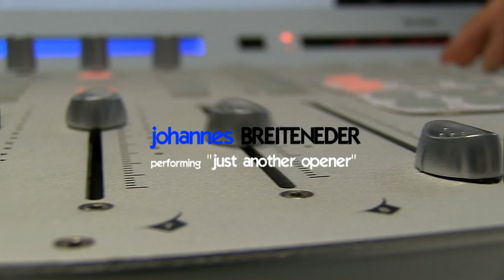Just Another Opener Drum Cover by Johannes Breiteneder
Play-Along: Just Another Opener
Drum-Performance by Johannes Breiteneder

Drum recording and video made by matREX project Studio.

Danke fürs Anschauen! Kommentare und Bewertungen sind erwünscht :)